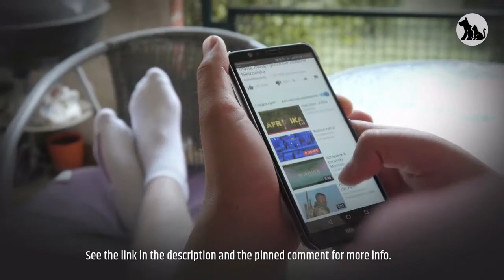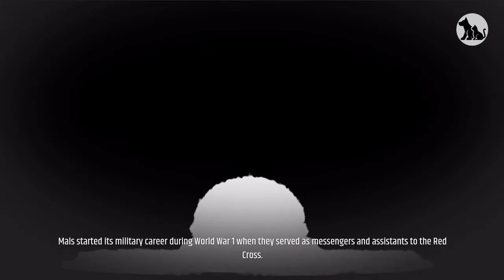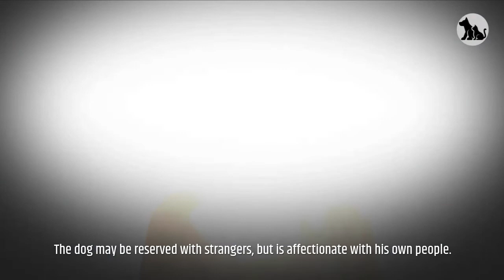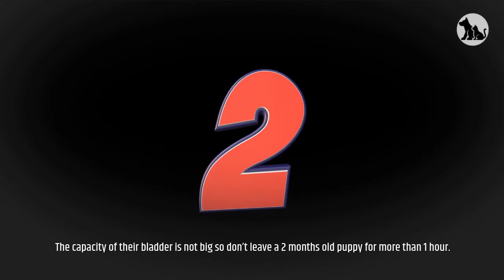Belgian Malinois Pros And Cons | The Good And The Bad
This video is all about belgian malinois pros and cons, the good and the bad.

Belgian Malinois Overview:
The Belgian Malinois was originally used for herding and livestock guarding in their home country of Belgium.
The Malinois derives its name from the Belgian city of Mechelen, where it was developed.
It was grouped with Laekenois, Tervuren, Belgian Shepherd collectively as a single breed called Belgian Sheepdog.
It is the most popular variety in Belgium, and has become the world’s most popular police dog.
It is increasing in popularity as a pet in America, but is most commonly used for sports and service.
The U.S. secret service uses Belgian Malinois to guard the grounds of the White House.
In America, the Malinois has been registered as a separate breed since 1959.